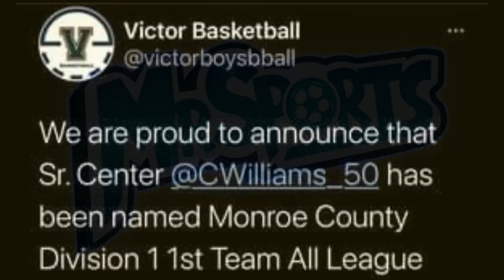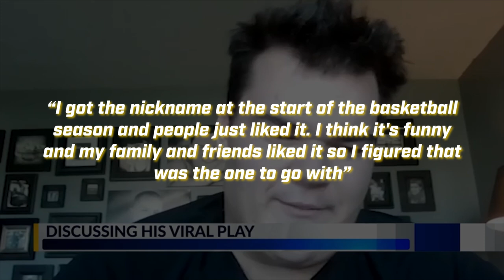The BIGGEST Player In College Basketball Is Back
If you are someone who follows college basketball closely, the name Connor Williams may already be familiar to you. However, even if you are not particularly well-versed in the sport, there is a good chance that you would recognize Williams due to his towering height of 7 feet and his impressive weight of 360 pounds.

So, who is this Connor Williams? Who is this 7 ft 360lbs guy who drops threes like Steph Curry? Let’s dive deep and get to know more about “Big Cozy”.